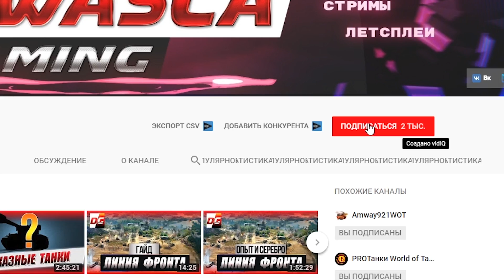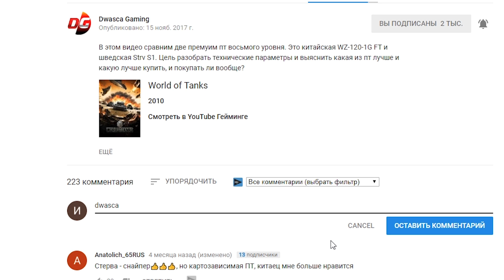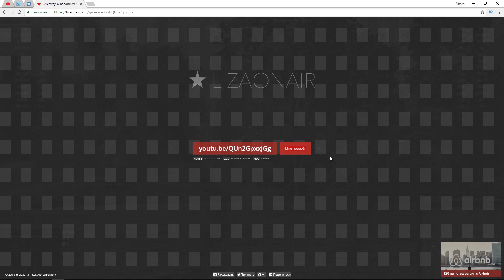2000 подписчиков!!! Розыгрыш призов! (ЗАКРЫТО)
Всем спасибо кто меня поддерживал все это время. В видео расскажу , какие будут подарки и как их получить в честь данного события.

Что нужно, чтобы получить подарок:
2. Лайкнуть данное видео.
4. Накписать комментарий, где обязательно указать свой танковый ник.
5. Вступить в мою группу вконтакте.

Реферальный код, для получения +5 уровней фарма:  GLDBQYGY7

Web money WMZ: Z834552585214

 Ссылка на YOOLA - партнерка youtube для заработка на своих видео.
Стань блогером - начни зарабатывать на youtube!